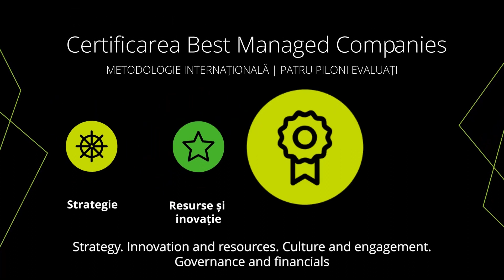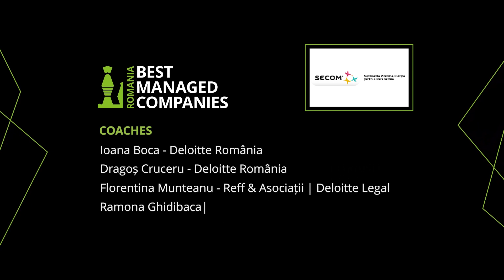Secom a primit certificarea BestManagedCompanies Romania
Secom Healthcare este una dintre cele 21 de firme antreprenoriale româneşti care au primit certificarea BestManagedCompanies, după ce a parcurs cea de-a doua ediție a programul cu acelaşi nume derulat de Deloitte România.
Titlulatura a fost obținută în urma unor interviuri şi workshop-uri conduse de experți din Deloitte România, Reff & Asociații | Deloitte Legal, Banca Transilvania, BERD și BVB şi a fost acordată de către un juriu independent, pe baza a patru piloni: strategie, cultură, inovație-resurse și guvernanţă-aspecte financiare.

Vizionează video-ul de mai jos pentru a afla mai multe despre Secom și despre experiența echipei în cadrul workshopurilor Deloitte BestManagedCompanies.

CC: Andrei Costea, Co-fondator & Managing Partner, Secom.
Coaches: Ioana Boca, Deloitte România, Dragoș Cruceru, Deloitte România, Florentina Munteanu, Reff & Asociații | Deloitte Legal, Ramona Ghidibaca, BT, Raluca Nan, BERD, Ileana Botez, BVB.

BestManagedCompanies România este un program DeloittePrivate, organizat în parteneriat cu Banca Transilvania, Bursa de Valori București și Banca Europeană pentru Reconstrucție și Dezvoltare.